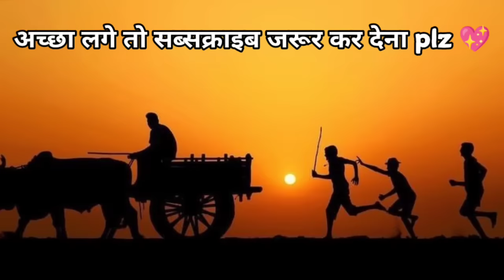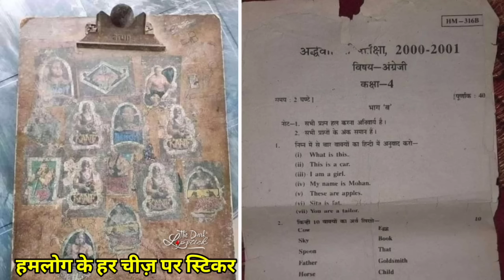बचपन की ऐसी यादें जो आपको पक्का रुला देगी| aisi yaden jo aapko Rula Degi